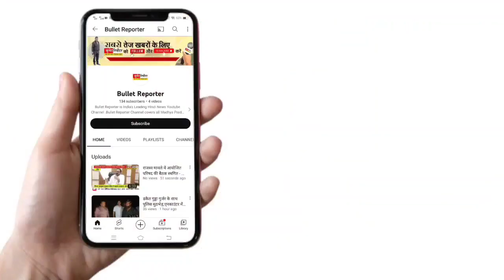एडीजी केपी वेंकटेश्वर राव ने किया वार्षिक परेड का निरीक्षण पुलिस जवानों को दिए फिट रहने के निर्देश